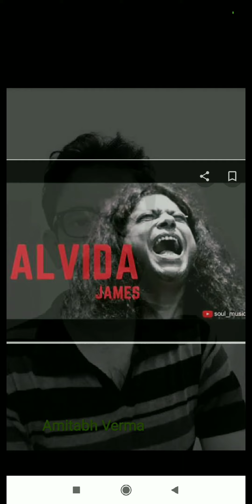Alvida | Life in a... Metro (2007) | Pritam | James | Nishant Sharma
Alvida
Film : Life in a... Metro(2007)
Singer : James
Lyricist : Amitabh Verma

Karaoke used for this cover song is available at StarMaker, special thanks to them..